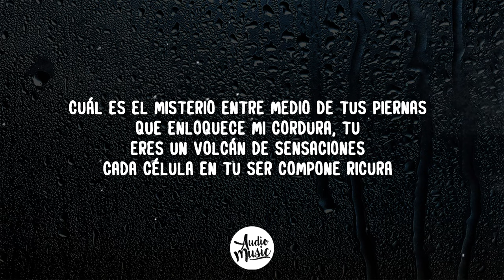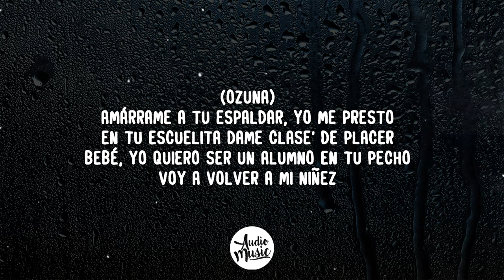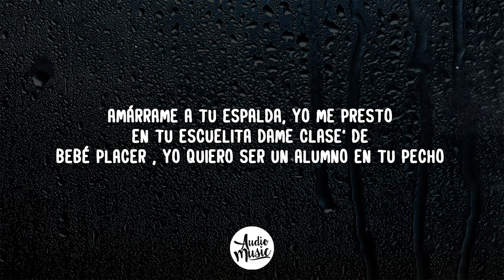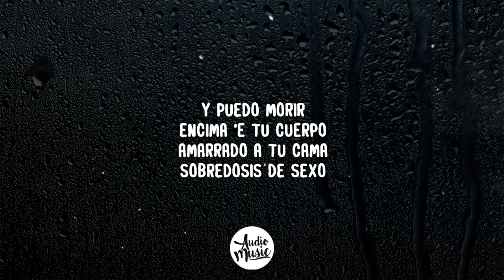Romeo Santos, Ozuna - Sobredosis (Letra)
Official audio video by Romeo Santos feat. Ozuna performing "Sobredosis." (C) 2017 Sony Music Entertainment US Latin LLC